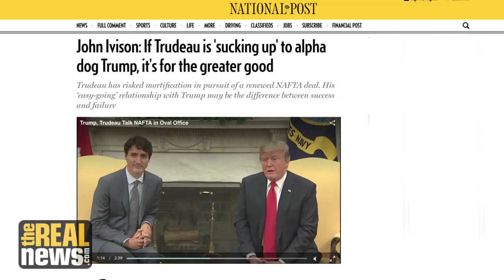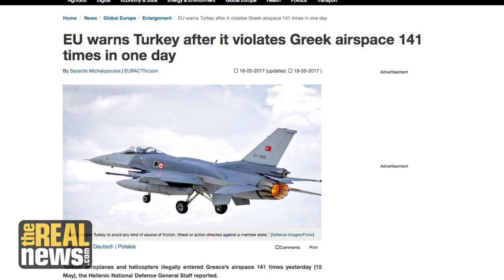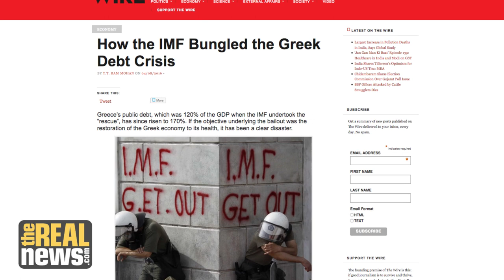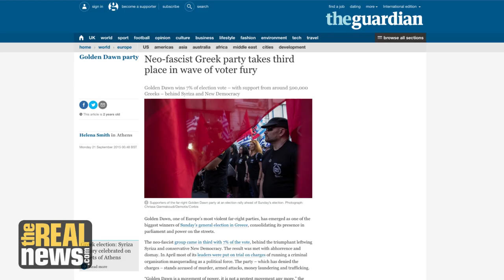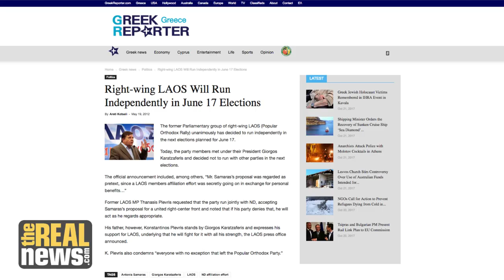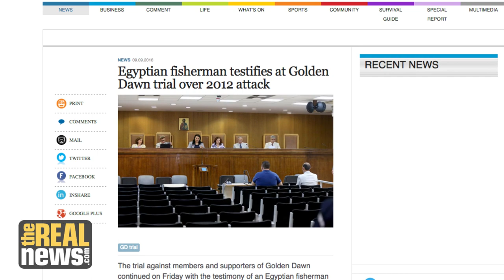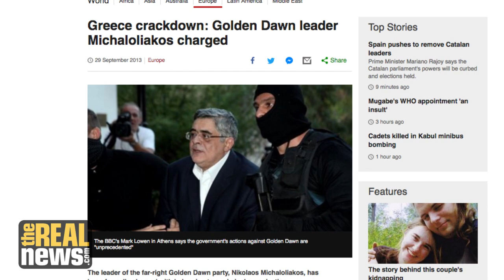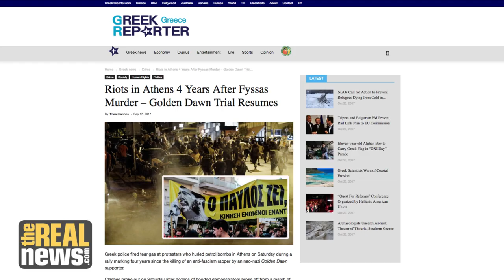Tensions Mount in Greece as the Trial of Europe's Most Brazen Neo-Nazi Party Drags On (1/2)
University of Athens Professor Michael Spourladakis discusses the endless criminal trial of Golden Dawn, Greece's Neo-Nazi party